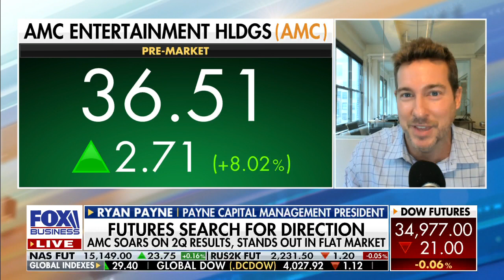AMC Will Accept Bitcoin - Game Changer or Marketing Ploy? Ryan Payne discusses on Maria Bartiromo